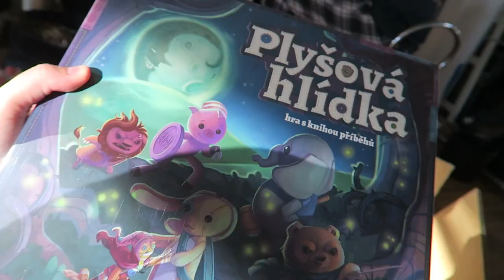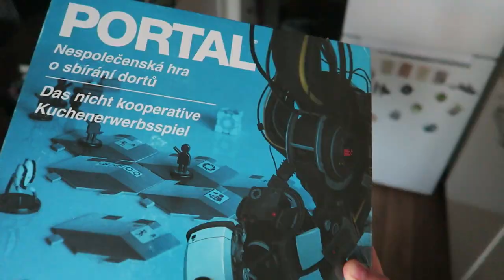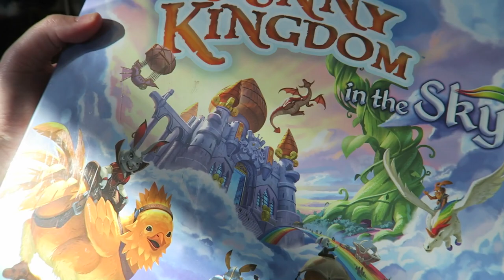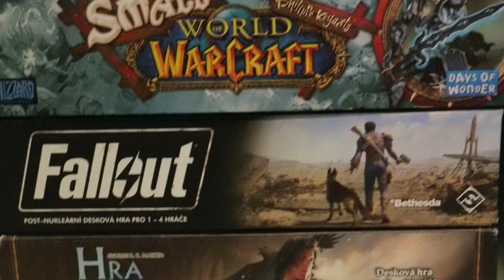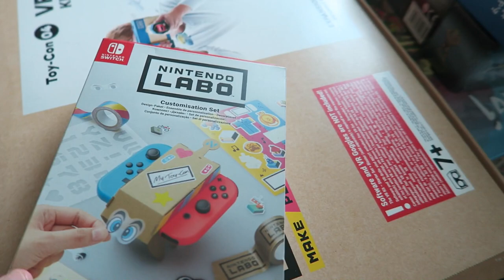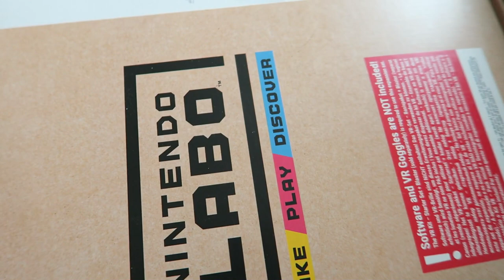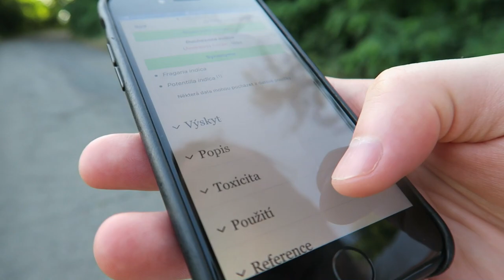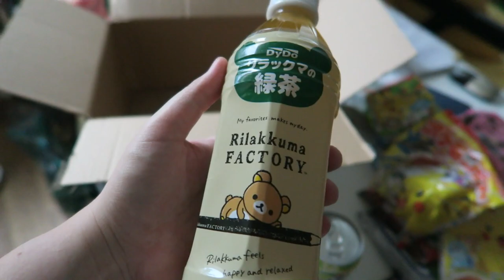Vlog #10: Narozeniny, ty loňské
Tentokrát to s premiérou ani thumbem nevyšlo 😂 tak snad alespoň oceníte snahu, že jsem to konečně aspoň vykopla